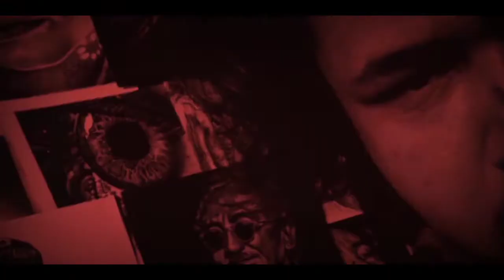Drawing of sabin rai & the pharaohs || Dhanyavad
the video is not coming back to back because of my job and the realistic drawing is little tuff to finish on time
but your love and support makes me motivate
i m managing my time and hardwork ❤️❤️👨🏼‍🎨